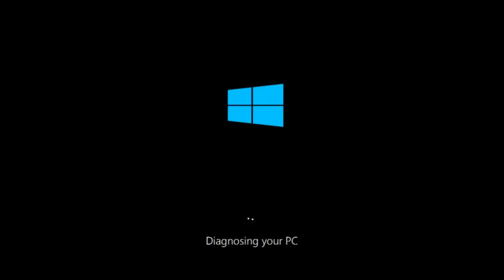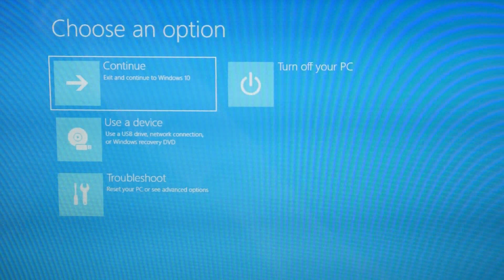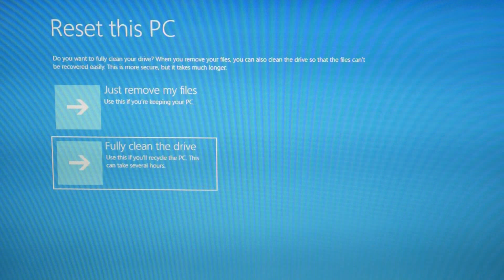How To Fix An Acer In A Preparing Automatic Repair Restart Loop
Stuck in some sort of never-ending restart loop? You turn your computer on and it tells you "Preparing Automatic Repair". Maybe it even says "Diagnosing You PC" but it always ends the same way:( with you never actually reaching your desktop screen. Oh so cruel. No Worries!! Our Certified Repair Technician takes you through the steps to diagnose any software or hardware issues that could be causing this problem.

How To Replace a Hard Drive and Install Windows 10 On Your Acer

Link for screwdrivers used in the video:

Computer repair tool kit recommended by our technicians:

Links for buying replacement RAM by part number:
(your replacement RAM doesn't need to be the same manufacture but it often times needs to be the same part number/data transfer rate)

Link for replacement Hard Drive compatible with most Acer laptops:

Link for replacement Solid State Drive needed if you are upgrading from a Hard Drive to a Solid State Drive compatible with most Acer laptops:

Links for the top two replacement Solid State Drives compatible with most Acer laptops:

Link for work laptops and desktops our technicians recommend:

Link for school laptops and chromebooks our technicians recommend: